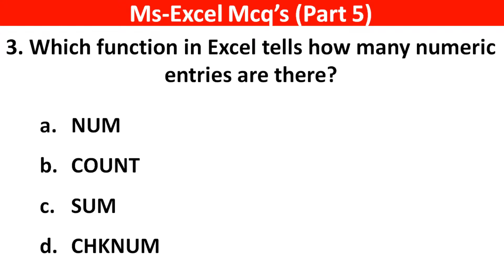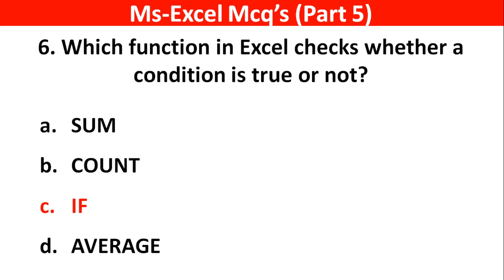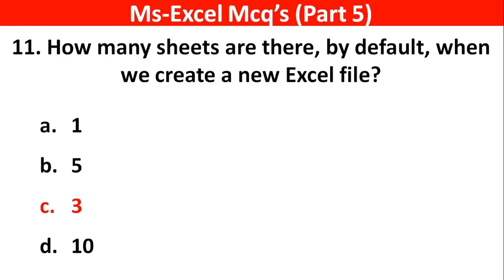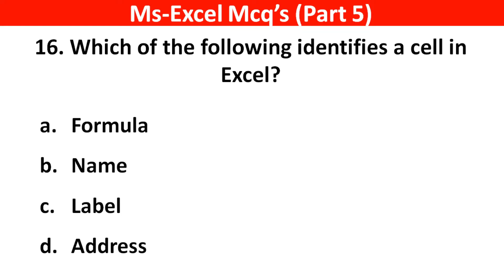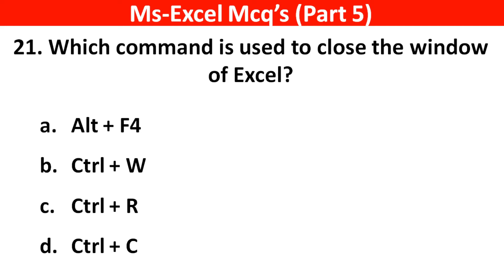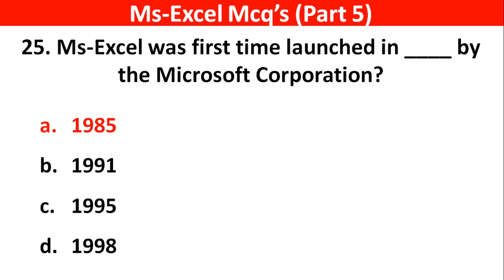Top 25 MS Excel MCQ Questions with Answer | MS Office | Ms Excel Mcq's | Microsoft Office MCQ's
Computer Most Important Questions Ms Excel Quiz.

1. GK
2. Computer MCQ
3. General knowledge
4. Important Computer Questions and Answer
5. Competative exam
6. Quiz Test
7. Uh GK Study
8. Important gk
9. Competitive quiz
10. Competitive general knowledge
11. GK in Hindi
12. General knowledge quiz
13. Quiz questions
14. general knowledge questions
15. Indian gk
16. hindi Computer gk
17. 2022 Computer Questions and answers
18. Lucent Computer
19. Lucent Computer mcq
20. Lucent 1000 questions
21. Lucent for ssc
22. Lucent for railway
23. Lucent book gk
24. sarkari naukari gk
25. computer GK ke sawal
26 gk knowledge